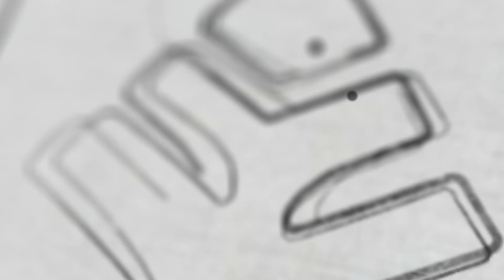🔖 XYLEM⚡MENTI⚔️ FREE FIRE🔥💫| DAY - 4 | SSLC EXAM 2022 | XYLEM JUNIOR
Xylem Junior is an exclusive online tuition app designed for 8th, 9th, 10th, 11th and 12th Standards. We offer tuition for both CBSE and State board (Malayalam & English Medium). Our classes are designed so that they not only clarify concepts but also make academic subjects fun for the students. You get access to the best teachers all under one roof with Xylem Junior.

Currently covered subjects include Biology, Physics, Chemistry, Maths, Social Science, English, Hindi and Malayalam. Also, for the first time in Kerala, Xylem Junior offers Free Integrated MBBS coaching, IIT coaching and IAS coaching along with regular tuition.